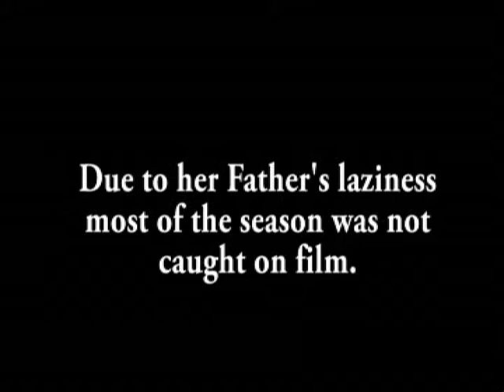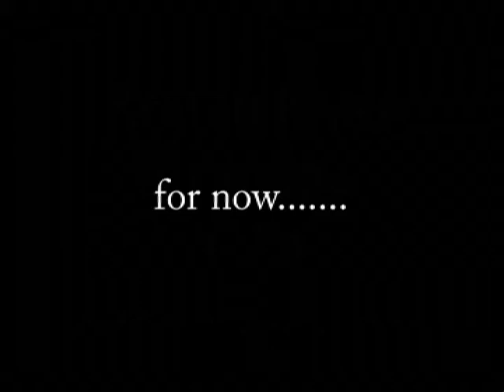U9/U10 Girl Soccer player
A video compiled from several seasons playing U9, and U10, indoor, 3v3. I managed to get about 1/2 of the games because of forgetting the camera, the battery being junk and only lasting for 20 minutes and just plain being lazy and not wanting to film. :)This is it! It's the Full 9 minutes